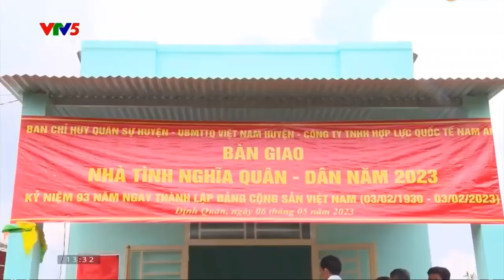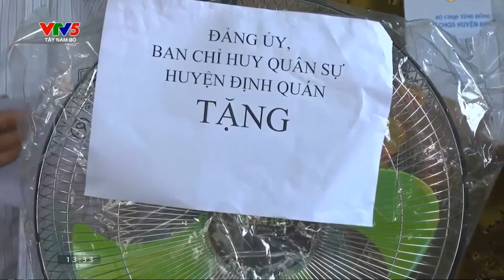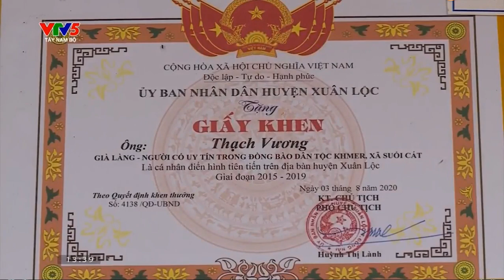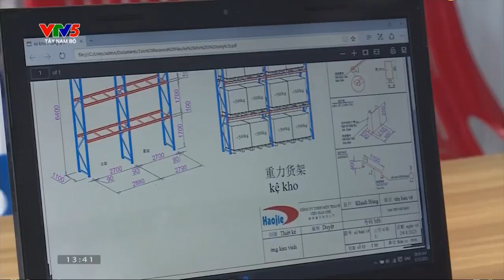ជីវភាពនៃការរស់នៅបងប្អូនខ្មែរក្រោម ខេត្តវាលប្រើស កម្ពុជាក្រោម ។